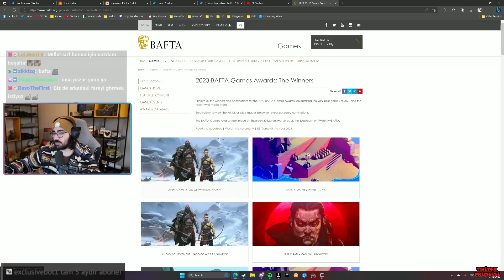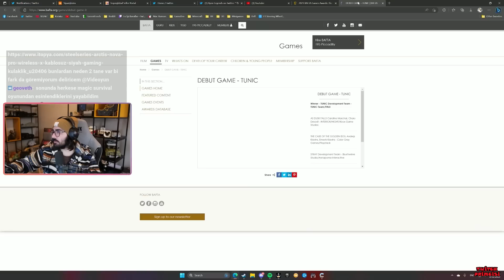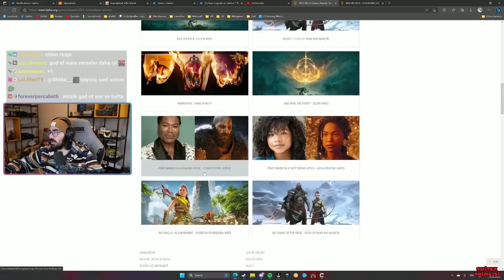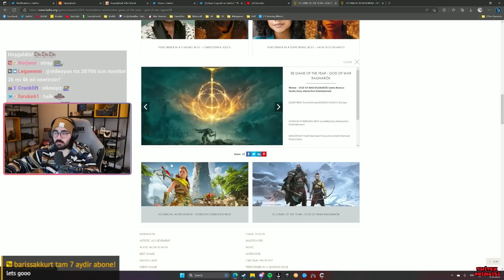BAFTA ÖDÜLLERİ VERİLDİ! YILIN OYUNU HANGİSİ OLDU?, Stray Overrated Bir Oyun Mu? | Videoyun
Videoyun Batuhan Bozkan BAFTA ÖDÜLLERİ VERİLDİ! YILIN OYUNU HANGİSİ OLDU?, Stray Overrated Bir Oyun Mu?

00:00 Bafta 2023 Yılın Oyunu Ödüllerini Yorumluyor
03:52 Stray Abartılıyor Mu?
05:35 Sifu’nun Ödül Alamaması
06:18 En İyi Level Dizayn Hangi Oyunda ve Stray’in Level Dizaynı Başarılı Mı?
15:27 Videoyu Beğenip Kanala Abone Olursanız Sevinirim :)